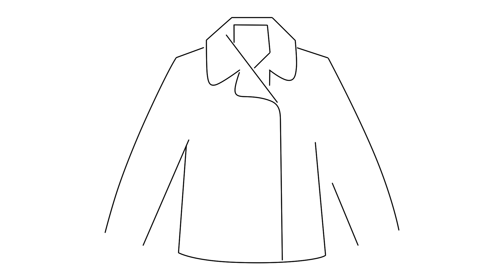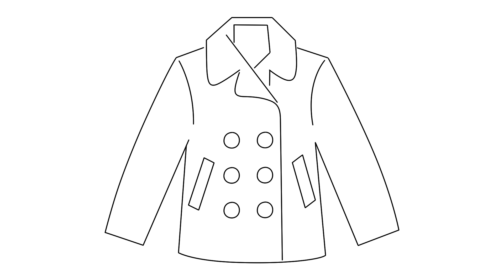How to draw Coat [emoji] step by step for beginners